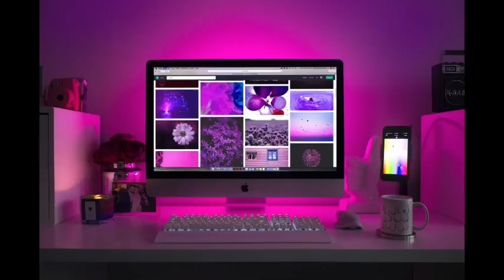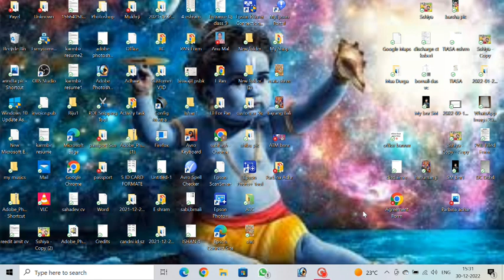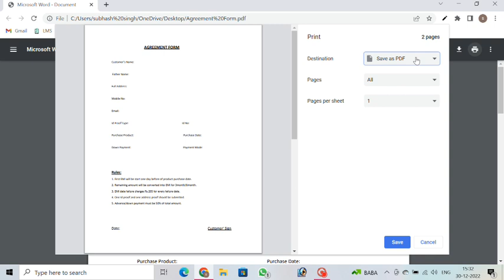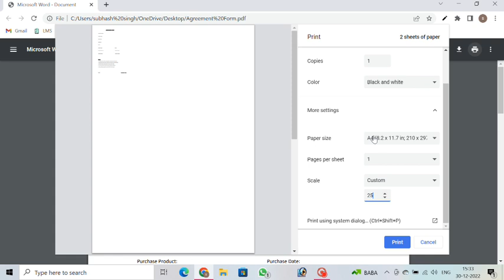How to make micro Xerox in Computer or Laptop (2 Process)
মাইক্রো  জেরক্স এর আর একটি নতুন পদ্ধতি

Title : How to make micro Xerox in Computer or Laptop (2 Process)

Intro : Hi I am Subhash Singh and you are watching Bangla Tech YouTube channel.

Main Topic : In this video you have learn two process of Micro Xerox. So please watch the video till end.

Our Instagram handle here : @banglatech78